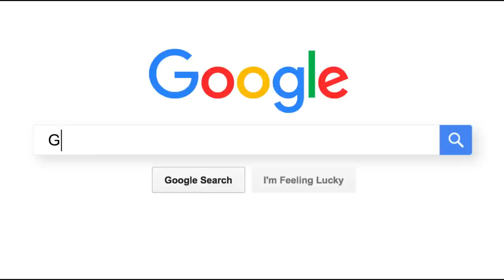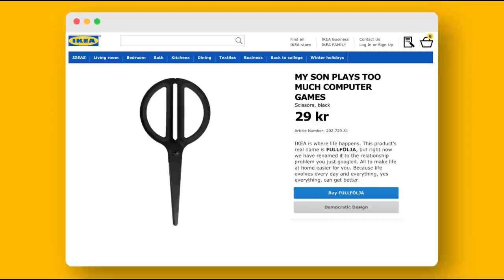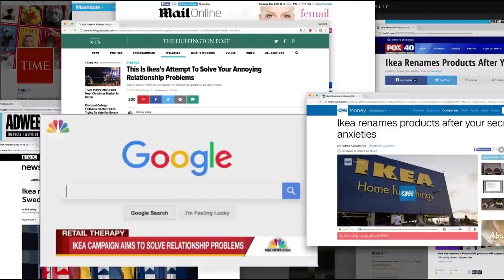Nellie Kim Pick of the Day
Nellie Kim, 2017 ADC digital judge talks about her favorite ADC entry of the day.